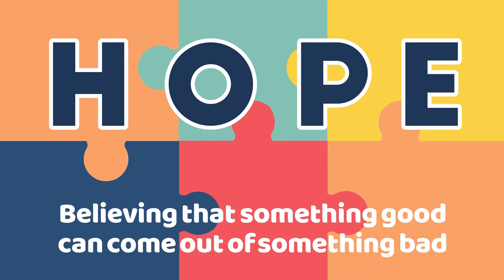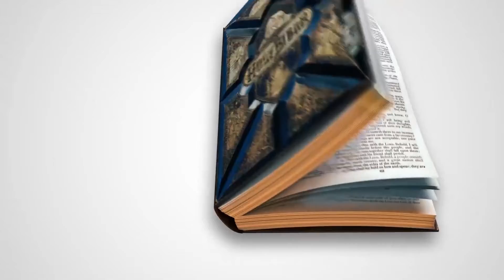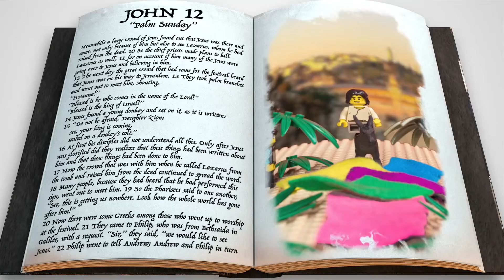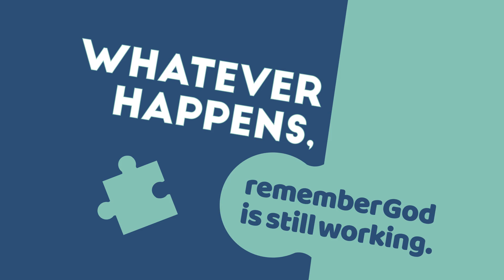E-Street | April 10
That's what fronds are for! This week is Palm Sunday, and we have another reason to have hope- to believe something good can come out of something bad. Whatever happens, remember God is still working. God is the only one that can see the whole picture, and you know something big is coming!!

Join us next Sunday for EASTER- 9 or 10:30am in Kemptville, 10am in Winchester, or catch the Easter story from Lindsay online.